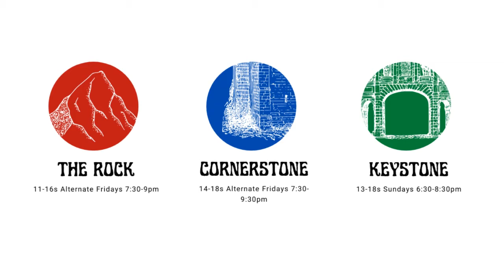Youth Announcement 2021-22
Come along to our groups, starting back from the 3rd September!

The Rock Ages 11 – 16:

The Rock meets fortnightly from the first Friday of every month 7:30 – 9pm (term time) in the church for children aged 11-14. They do a variety of sports, games, trips to bowling alleys, lazer quest and the like with a short time looking together at the Bible. Come and join us – it’s fun and free!

Cornerstone Ages 14 – 18:

Cornerstone meets on alternate Fridays to The Rock at the church 7:30-9:30pm for Youth aged 13-18. We’ll enjoy time playing sports and a bit more ‘off the wall’ team games. This group also has time for the youth to sit down with their leaders and investigate who Jesus is, for themselves. Come along to join in the fun and find out more!

Keystone Ages 13-18:
Keystone meets every Sunday Term time, 6:30- 8:30pm at the church for those aged 13-18. We’re a youth bible study group who take time to look through the bible, understand it and see how it applies to us today as Christians. We also have monthly Hot Topics that discuss various controversial or everyday topics that we don't always talk about enough as Christians. Come along for food, a few games and to grow in faith together!